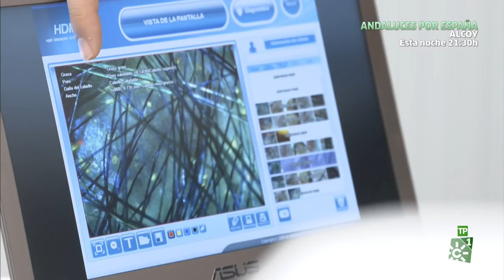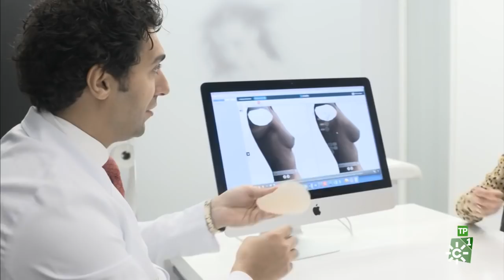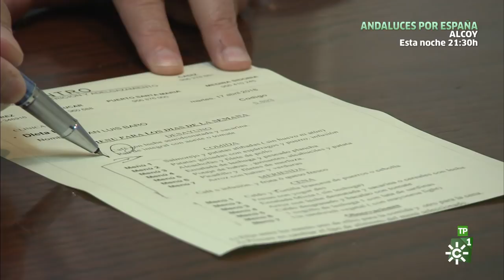Salud al día | Cuida tu piel, porque tiene memoria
Edición veraniega con algunos de los mejores reportajes de la temporada. Abrimos con uno que les habla de la piel y su memoria y de cómo cuidarla para llevar una vida saludable.

Programa: Salud al día | Emisión: 26/08/18